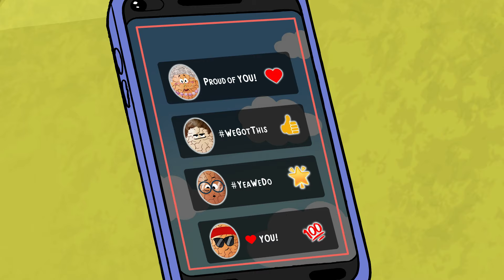We Got This - EggGang Season 1 | Egg Gang - WildBrain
A filter forces Eugene to face his biggest fear: the fear of cracking!

Eugene is an introverted, 12-year-old egg, whose biggest fear is cracking. Follow him as he navigates highs and lows and uses humor and levity to work through is feelings in a hard boiled world.